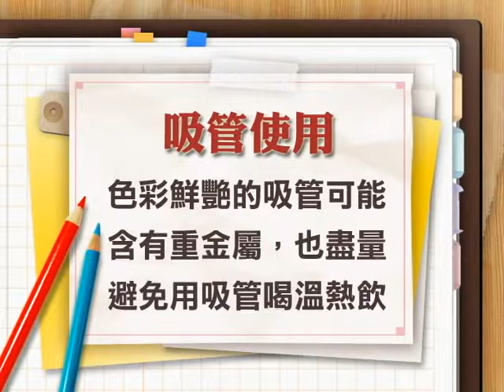2014福氣來了【好健康來報到】- 夏季食安大考驗 (吳家誠) 2/4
每到夏天總有食物大腸桿菌超標的情報導出現
除了這個外，色彩鮮艷的吸管也暗藏陷阱…
食品安全是我們該持續重視的問題~

今日來賓：化學系教授 吳家誠

週一到週四下午三點半